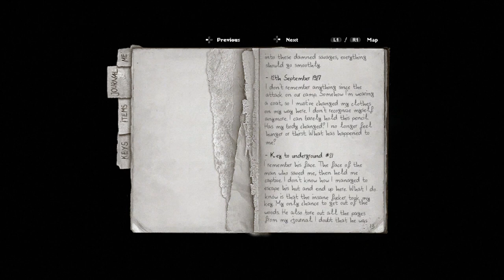EAT THE POISON MUSHROOM | Darkwood #1